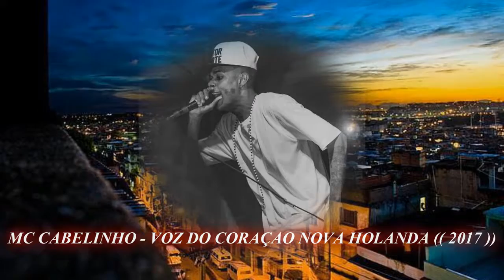MC CABELINHO -VOZ DO CORAÇÃO NOVA HOLANDA (( LANÇAMENTO 2017 ))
SE INSCREVAM
Me Sigam